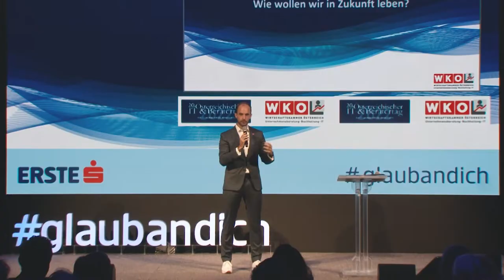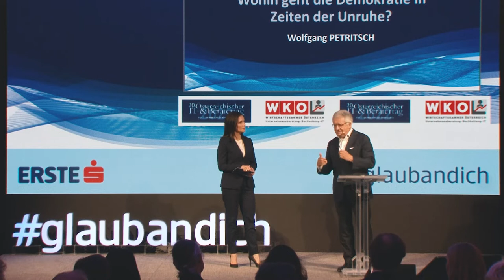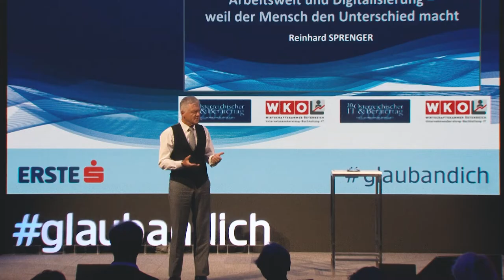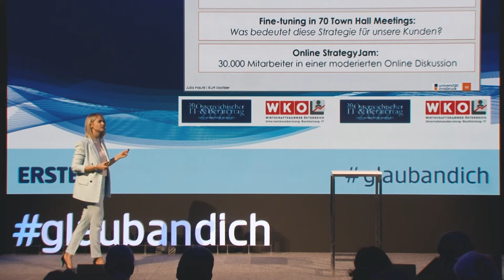Das war der 20. Österreichische IT- & Beratertag | 20 Jahre Österreichischer IT- & Beratertag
Der Österreichische IT- & Beratertag feiert heuer sein 20-jähriges Jubiläum! Rechtzeitig zur Feier kehrte das Event nach 2 Jahren pandemiebedingter Pause in die Wiener Hofburg zurück. Hochkarätige Keynote-Speaker sprachen zu Demokratie, Open Strategy, die Zukunft der Finanzwirtschaft und vielen weiteren Themen - und widmeten sich einer essenziellen Frage: Wie wollen wir in Zukunft leben?

Fotos vom 20.

Kapitel:
00:00 Intro: 20 Jahre Beratertag
00:24 Alfred Harl (UBIT Fachverbands-Obmann)
01:24 Florian Tursky (Staatssekretär für Digitalisierung und Telekommunikation)
01:50 Harald Mahrer (Präsident der Wirtschaftskammer Österreich)
02:14 Wolfgang Petritsch (Präsident Österreichisches Institut internationaler Politik)
02:42 Wilfried Drexler (Fachgruppen-Obmann UBIT Burgenland)
03:14 Franz-Josef Radermacher (Leiter Forschungsinstitut anwendungsorientierte Wissensverarbeitung)
03:45 Philipp Graf (Sparten-Geschäftsführer Information und Consulting)
04:18 Birgit Niessner  (Chefökonomin der Österreichischen Nationalbank)
04:43 Sybille Regensberger (Fachgruppen-Obfrau UBIT Tirol)
05:00 Reinhard K. Sprenger (Managementberater)
05:42 Helga Tieben (Fachverbands-Geschäftsführerin UBIT)
06:03 Mathias Past (Fachgruppen-Obmann UBIT Niederösterreich)
06:18 Kurt Matzler (Professor für Strategisches Management)
06:54 Julia Hautz (Professorin für Strategisches Management)
07:20 Hansjörg Weitgasser (Fachgruppen-Obmann UBIT Salzburg)
07:47 Dominic Neumann (Fachgruppen-Obmann UBIT Steiermark)
08:06 Martin Puaschitz (Fachgruppen-Obmann UBIT Wien)
08:15 Martin Zandonella (Fachgruppen-Obmann UBIT Kärnten)
08:48 Katarzyna Greco (Vizepräsidentin der Wirtschaftskammer Wien)

Mit gut 78.000 Mitgliedern gehört der Fachverband Unternehmensberatung, Buchhaltung und IT (UBIT) zu den größten und dynamischsten Fachverbänden der Wirtschaftskammer Österreich. Er nimmt die Interessen der Unternehmerinnen und Unternehmer aus den Bereichen Unternehmensberatung, Buchhaltung und Informationstechnologie wahr. Ziel ist es, berufsrelevante Rahmenbedingungen zu optimieren und dem Markt die Leistungen der Berufsgruppen zu kommunizieren. Mitglieder können umfangreiche Beratungs- und Serviceleistungen in Anspruch nehmen.
Wiedner Hauptstraße 63
1045 Wien